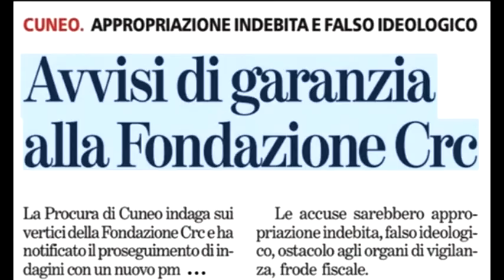Avvisi di garanzia alla CRC, perché nessuno risponde a mie Interrogazioni?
CRC. COME SI DICE IN QUESTI CASI? FIDUCIA NELLA MAGISTRATURA, MA DELUSIONE DALLA POLITICA
Video della cittadina eletta alla Camera dei Deputati Fabiana Dadone.